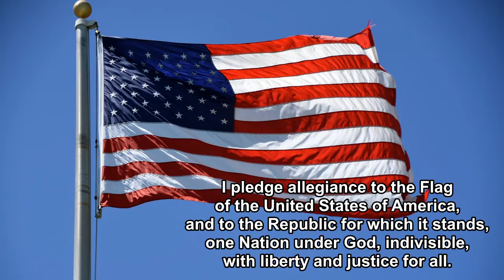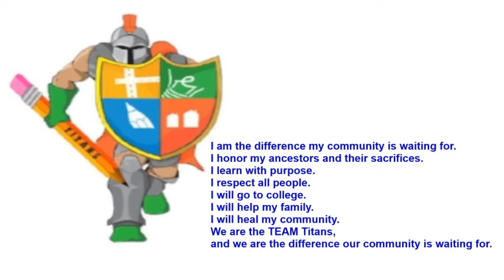December 16th Announcements!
Announcements for December 16th.